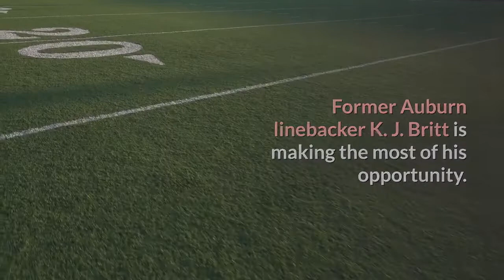KJ Britt voted best LB at Senior Bowl by teammates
Without the NFL combine the 2021 Senior Bowl is even more important than in years past. Former Auburn linebacker K. J. Britt is making the most of his opportunity. Britt is the only former Tiger who made the trip to Mobile for the event and was voted his team’s top linebacker by the running backs and offensive linemen he went up against all week. In his lone full season as a starter on Auburn’s defense in 2019, Britt had 68 tackles, 10 tackles for loss, 3.5 sacks, two forced fumbles and earned Pro Football Focus’ top run-defense grade of the season in route to Auburn’s first linebacker to be named first team All-SEC since Travis Williams in 2004. Britt only appeared in two games this year before undergoing thumb surgery that ended his senior campaign. Because of this the Senior Bowl is a great opportunity to show he is back to form and increase his draft stock, which it sounds like he has done. The 2021 Senior Bowl will be broadcast on NFL Network at 1:30 p.m. CST on Saturday.